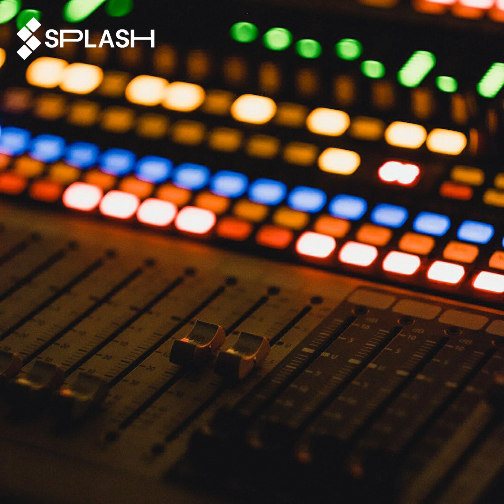Bee by DJDOUBLEWIDE Made with splashmusic